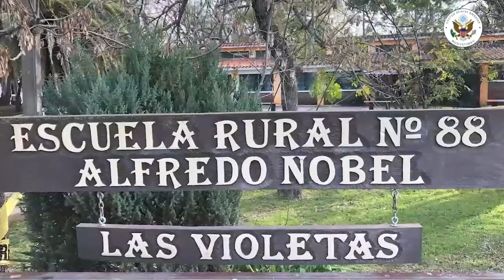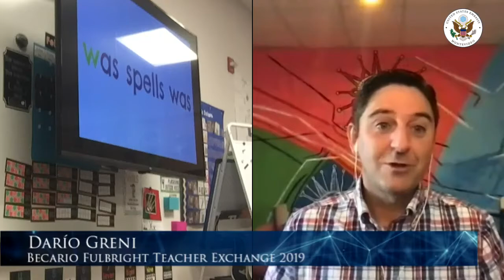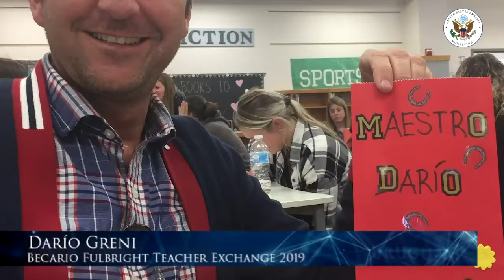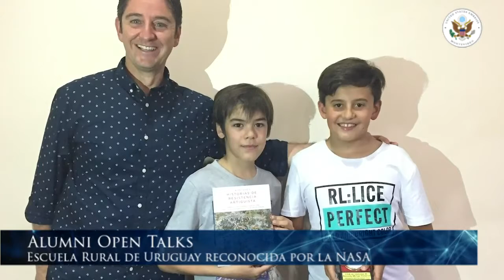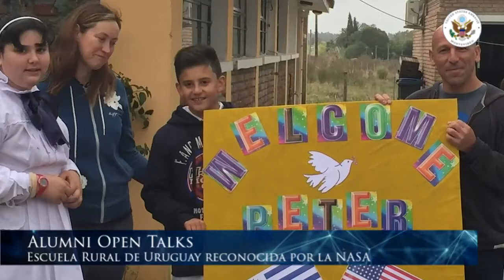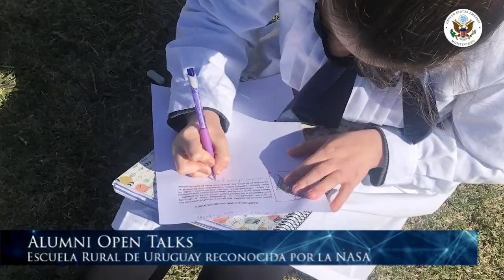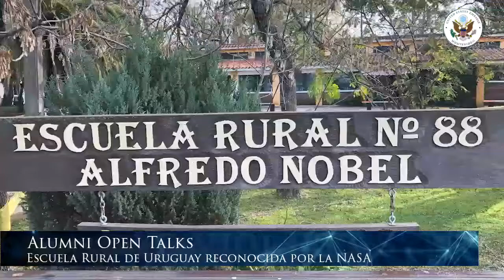Alumni Open Talks con Dario Greni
Dario es becario del programa Fulbright Teacher Exchange y Maestro Director de la Escuela Rural Nº88 de Las Violetas, Canelones, recientemente reconocida por la NASA. En esta charla nos cuenta en qué consiste ese reconocimiento y qué tuvo que ver el programa de intercambio del cual fue parte.